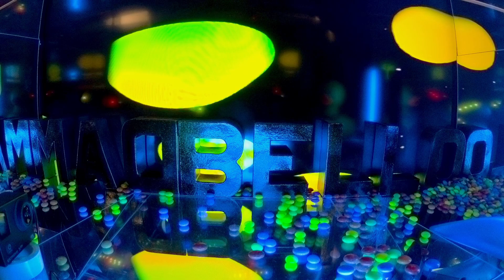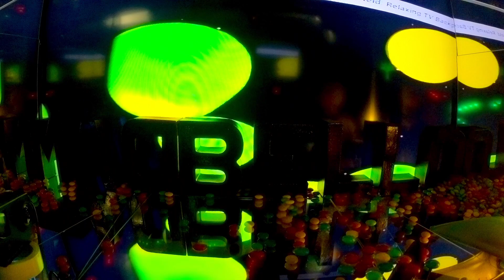Me Gusta La Cocaïne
Music & video recording by madbello